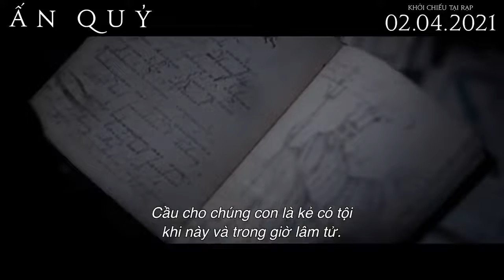Ấn Quỷ official trailer - Moveek: Lịch chiếu & Mua vé phim toàn quốc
Ấn Quỷ xoay quanh cô gái khiếm thính Alice (Cricket Brown) tại một thị trấn nhỏ thuộc vùng New England. Một ngày nọ, cô bỗng nhiên có thể nghe, nói như bình thường và có được năng lực chữa bệnh cho mọi người.